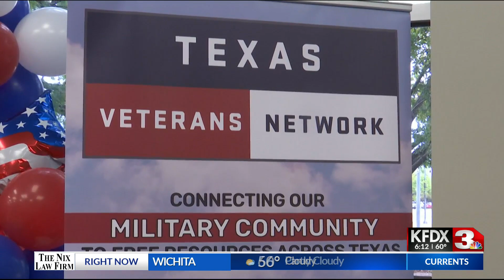The 39th Hangar Holiday is expected to be the biggest event to date